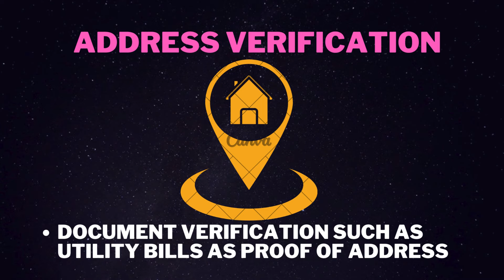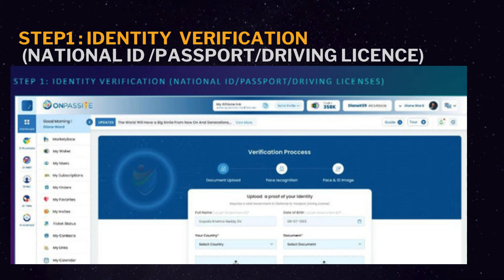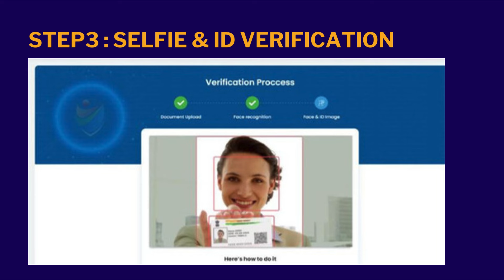ONPASSIVE |KYC: O-VERIFY |STEP BY STEP PROCESS |BANK KYC |MANDATORY FOR PAYOUT |FULL UPDATE